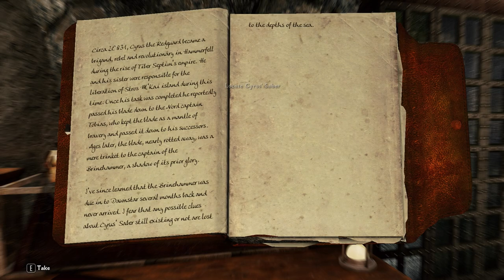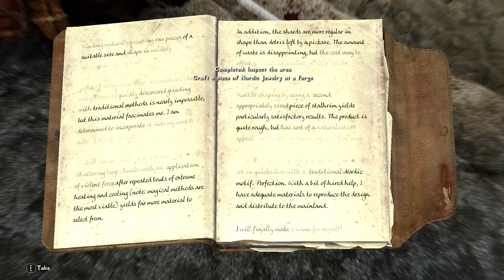Accidentally Moved to Morrowind // PatPat Plays: Skyrim Elysium Remastered // Episode 17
Got interrupted when recording this one so sorry if it's a bit off. I've never recorded in separate sessions like that.